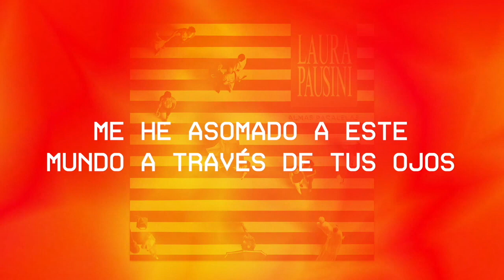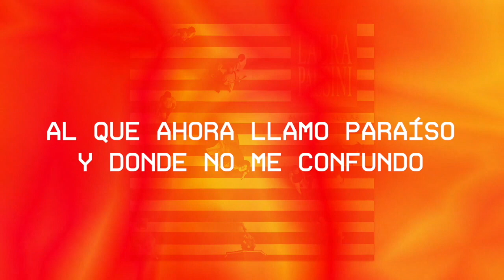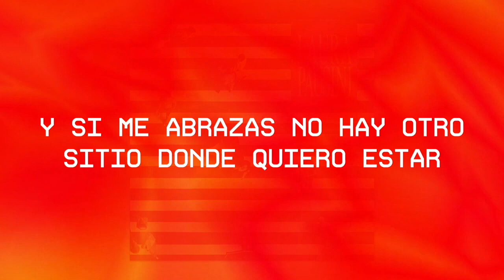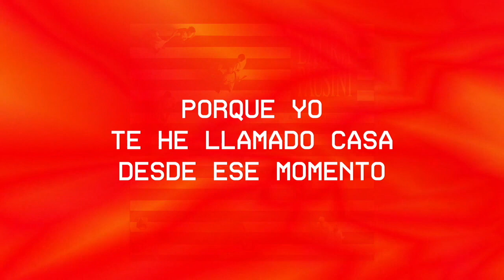Laura Pausini - Hogar Natural (Karaoke)